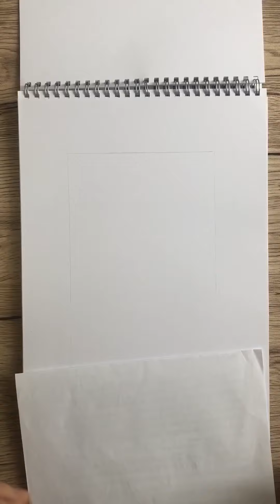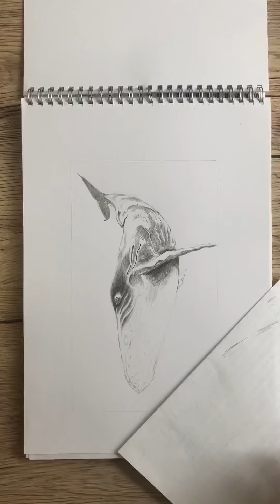How to draw a whale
It is a figure of whale under water but I  try to draw the water the way it looks real but I tried my best, I hope you like it

Music 🎶